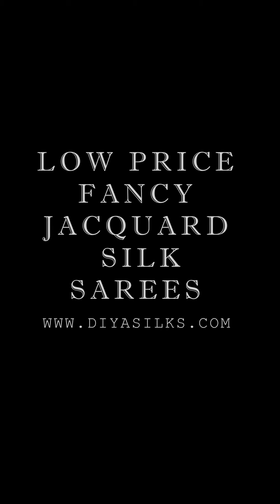LATEST DESIGNER JACQUARD SILK SAREES | DIYA SILKS | VERTICAL VIDEO | EPI-13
SHOP ADDRESS:

DIYA SILKS,
#2, KAMATCHI AMMAN AVENUE,
KANCHIPURAM.